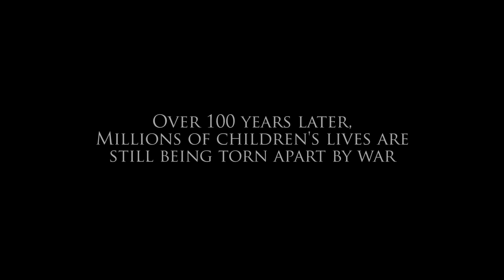Verdun – Christmas Truce DLC Trailer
Play football, throw snowballs, send Christmas cards to your loved ones and sing Christmas carols on a winter themed WW1 map! Donations can be made via the temporary Christmas Truce – War Child DLC